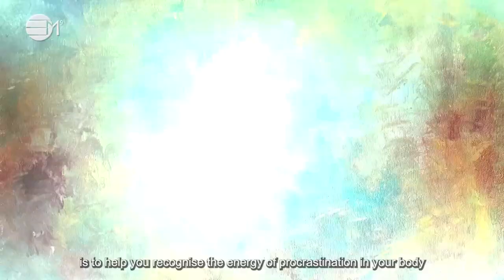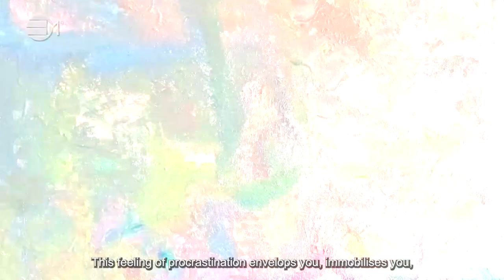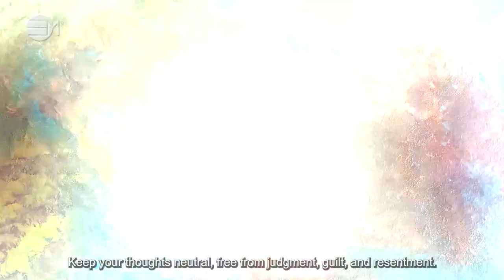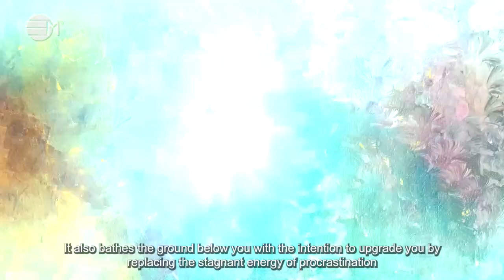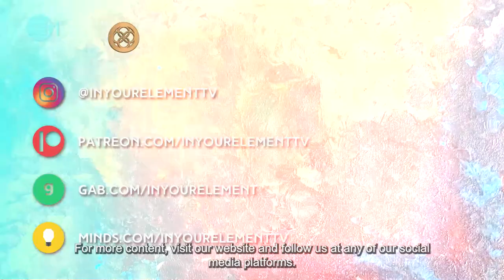Release Procrastination Energy Process | 432hz Music | IN YOUR ELEMENT TV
💙 The art of ‘procrastinating’ is programmed within us all. It can hinder your progress in life by stopping you from connecting to your divine timing alignment. This is the capacity to align with the task in its own perfect timing. This process will help you release the emotion behind the feeling and align you with your natural energy and the energy of the now that is represented by the task at hand. Let us know how it unfolds for you.

2024 The year of Prospects